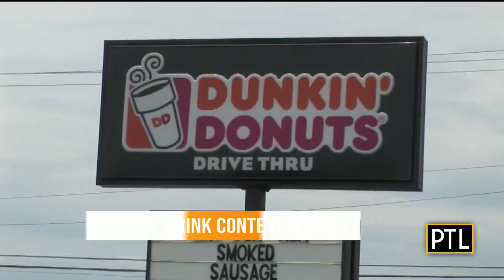Local Girl Wins Dunkin' Drink Contest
A local woman has won a national TikTok contest to have a drink at Dunkin' named after her!